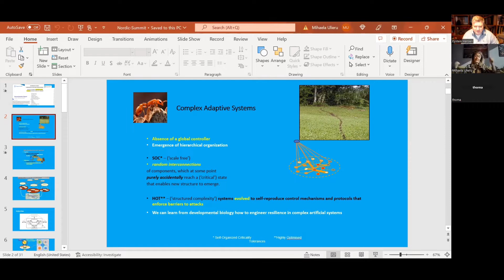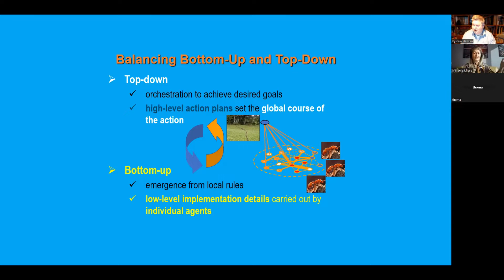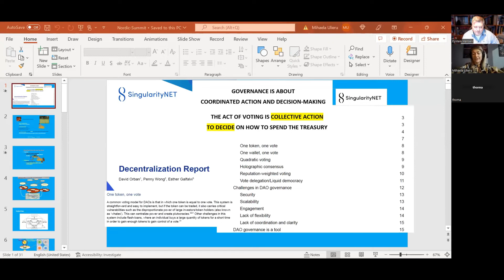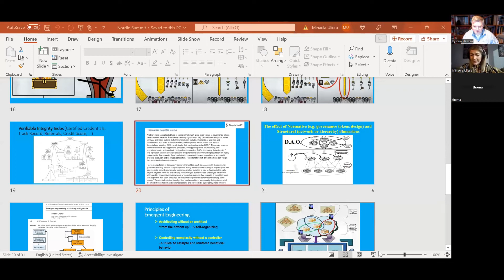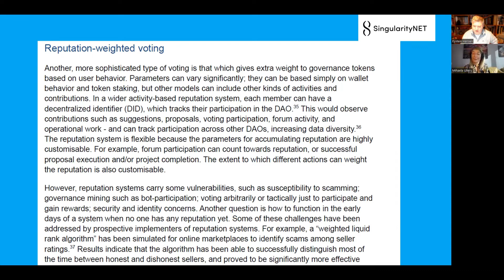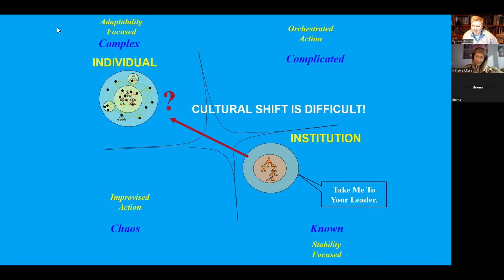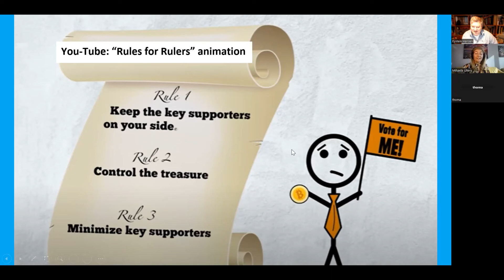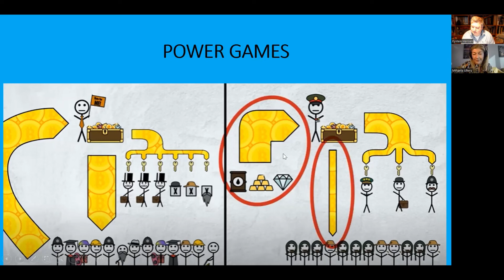Governance with Dr. Mihaela Ulieru | Cardano Summit bonus material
Eystein Hansen, Head of staking at NBX talk about the importance of Governance with Dr. Mihaela Ulieru.